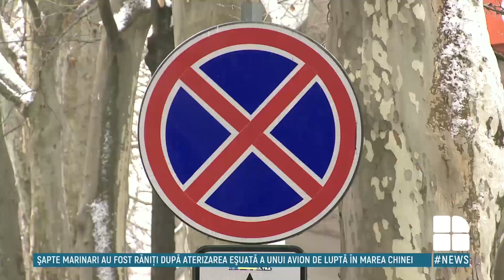Strada Vasile Lupu din Chişinău va fi reparată. Carosabilul va fi lărgit cu un metru jumătate